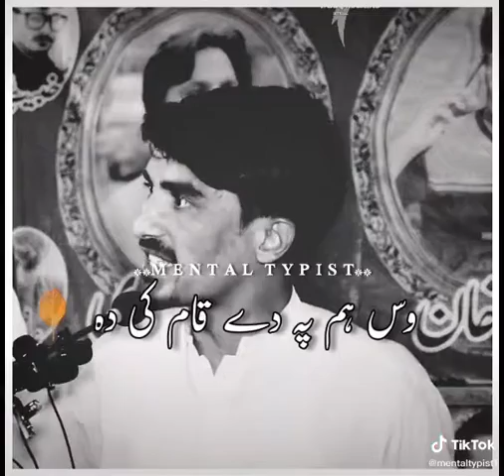Pashto New Shayari | Dasi Ho na da Che da mene Yaw Khokla kame De | Pashto Best Status